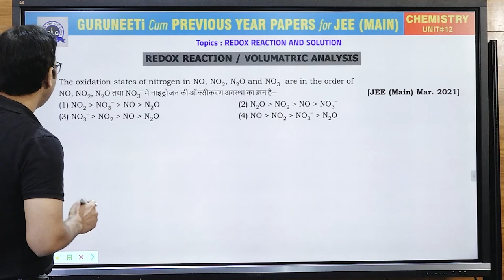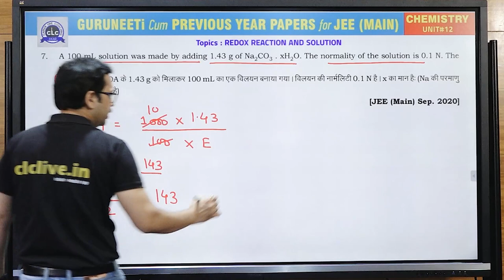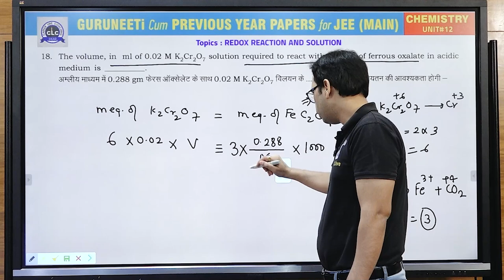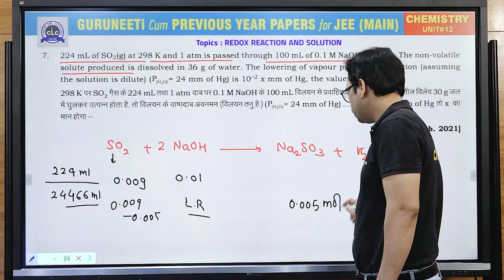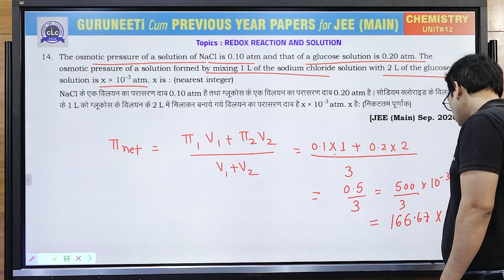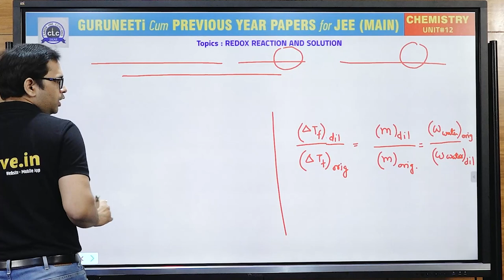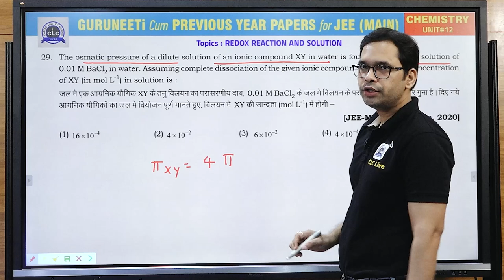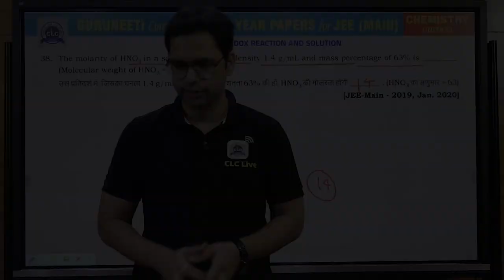Unit - 12 ( Chemistry ) || GuruNEETi cum Previous Year Papers || JEE Main || CLC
Unit - 12 ||  Redox Reaction & Solution (CHEMISTRY)
Solution by : Vinay Sir